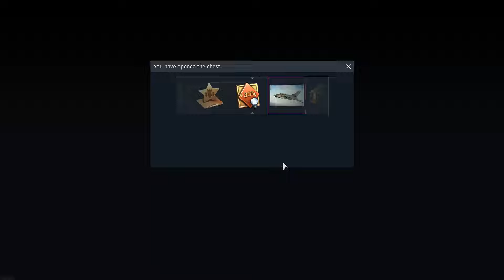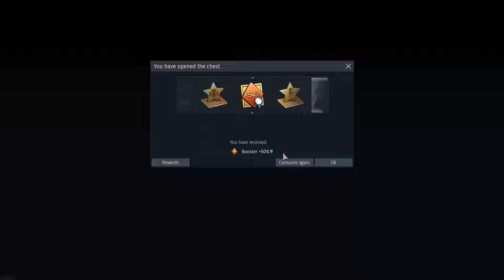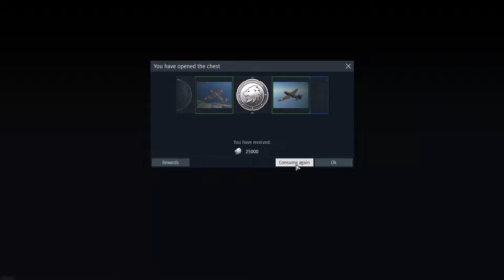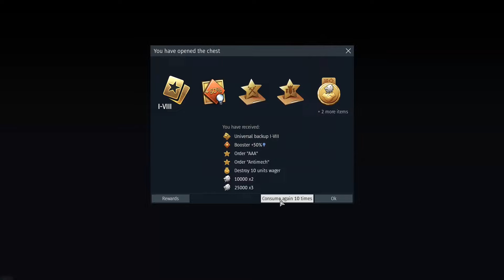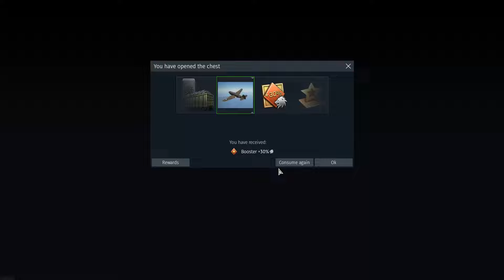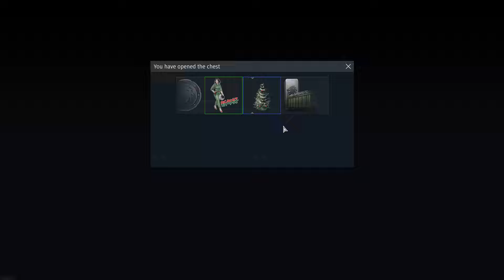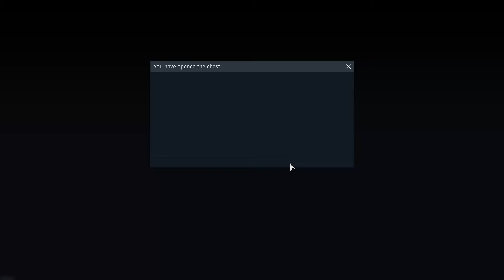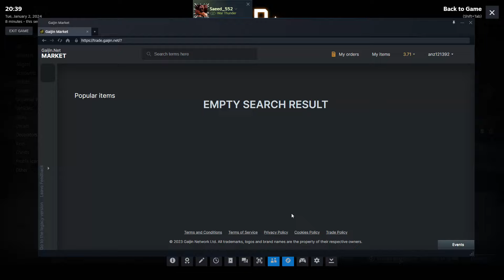Gambling on snowman chests (250 chest opening)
SPOILER:

They are not worth it :)